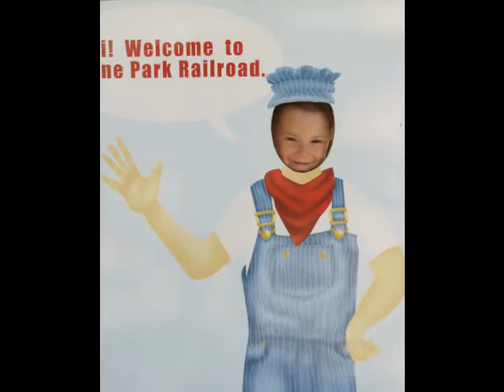Happy Mothers Day 2011 The Martin Family